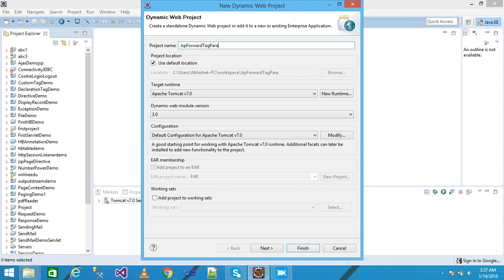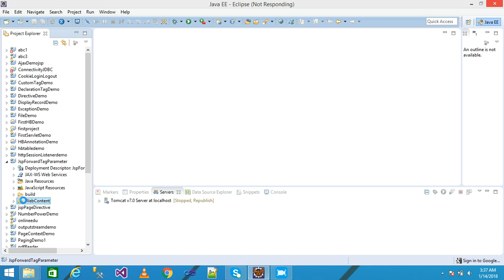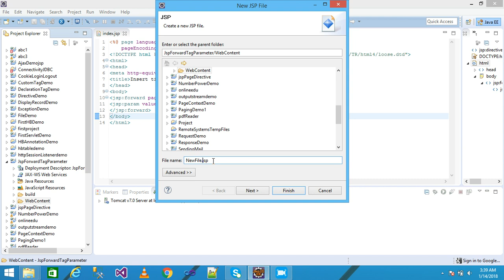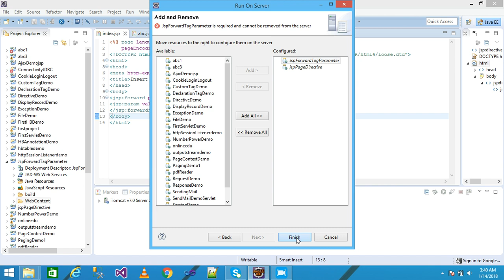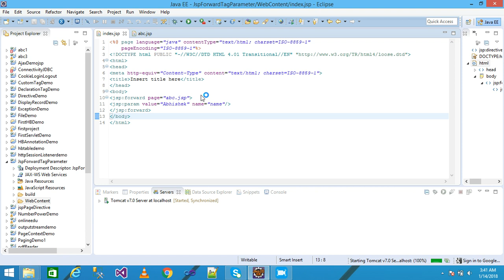Jsp Forward tag parameter Part-19# Jsp Forward Tag # Jsp Action Tag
In this video tutorial , I demonstrate the jsp forward tag with parameter practical example.